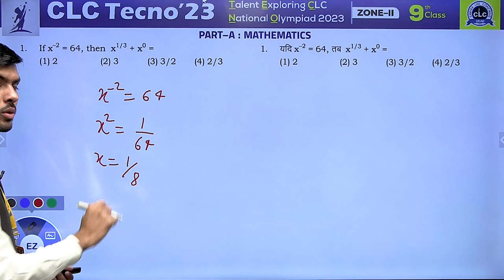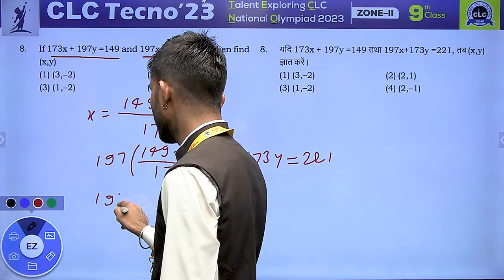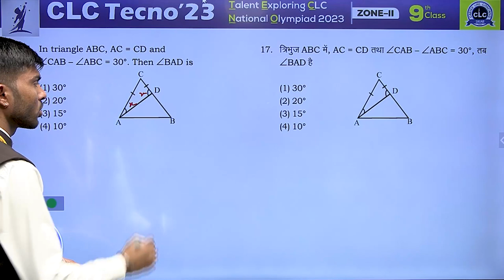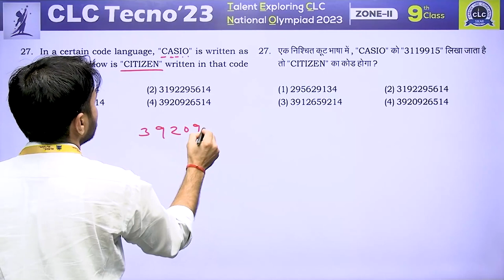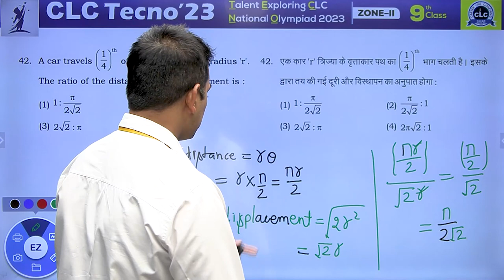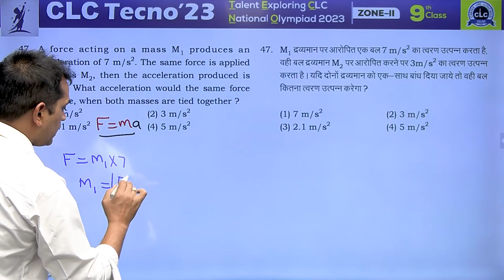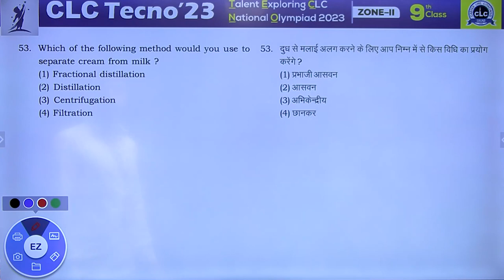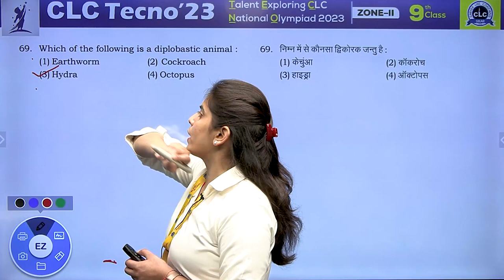CLC TECNO - 2023, ZONE - II, CLASS - 9th II COMPLETE PAPER ANALYSIS & VIDEO SOLUTION